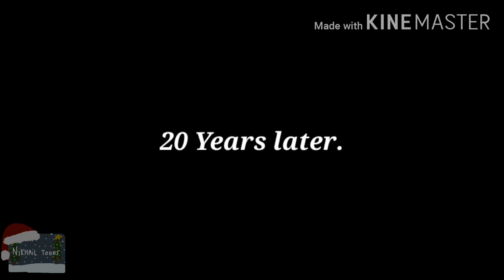The Royal man (First episode )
The voice actors :

Adam as Waylon (the great Knight)

Calvin Robson as the king Johnstone

and The dark Knight is voiced by Adam